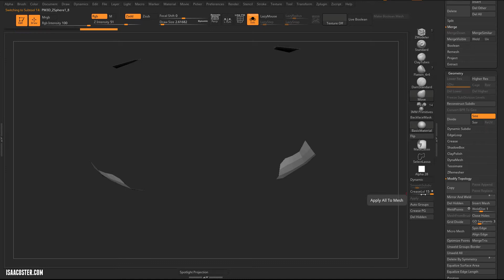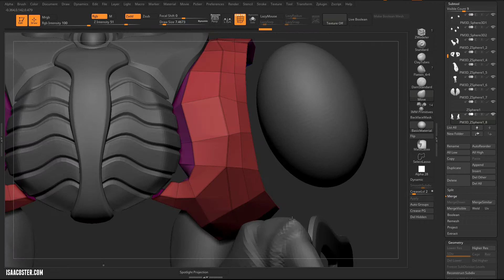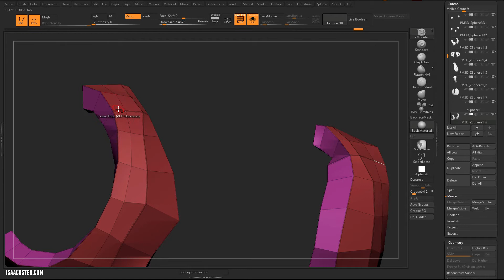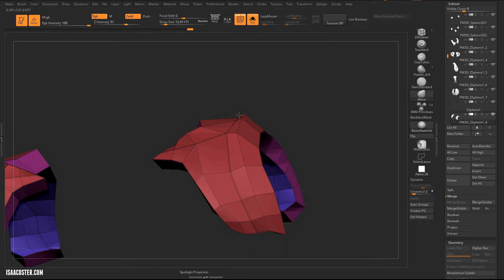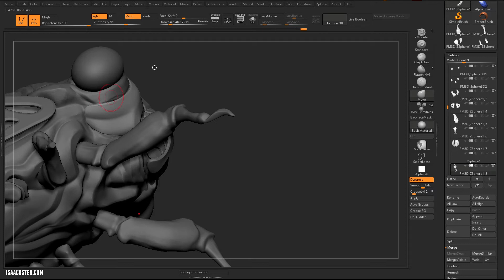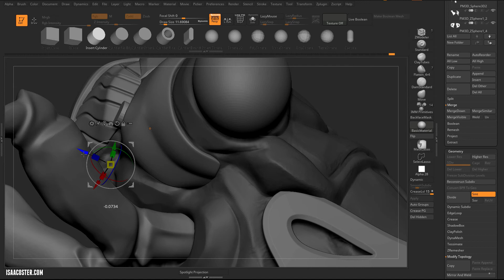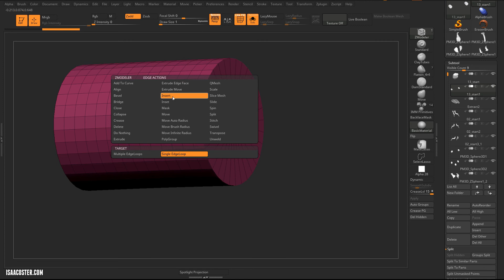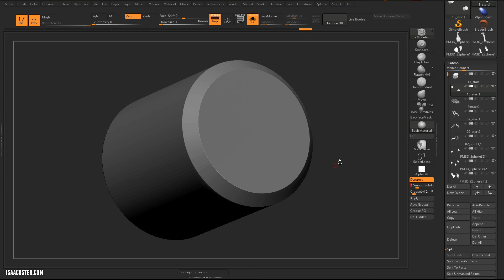Hard Surface Modeling with Zbrush Part 02 - 13 Rebuilding the Head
This free tutorial series covers the complete process of creating organic hard surface geometry with Zbrush.  It includes detailed examples of many tools and techniques available in Zbrush, including Spot Light, sculpting basics, Dynamesh, retopology, creasing and Dynamic Subdivision, Zmodeler, creating and using Insert Multi Mesh brushes, using assets from the Artstation Marketplace, Zremesher, and Live Boolean.

Part 1 covers these tools and more in greater detail.  I recommend watching it first if you are new to working with hard surface geometry in Zbrush